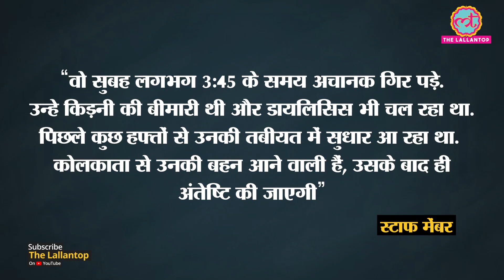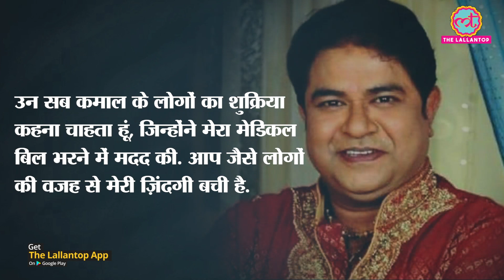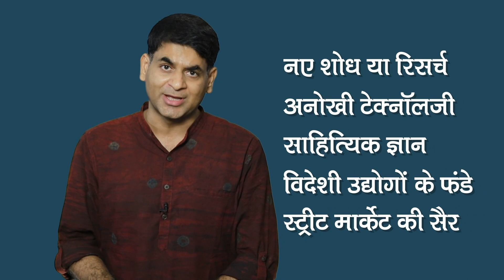नहीं रहे एक्टर Ashiesh Roy, Dialysis के लिए कई हस्तियों ने की थी मदद | Sasural Simar Ka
Actor Ashiesh Roy, who was popular for his role in TV show 'Sasural Simar Ka', passed away at around 4 am on November 24 due to kidney failure at his Mumbai residence. Ashiesh's close friend Suraj Thapar confirmed the news of his demise. Veteran actor Ashiesh Roy, who was last seen in Kuch Rang Pyar Ke Aise Bhi, was earlier admitted in ICU. The actor took to Facebook to inform his friends that he was not well and needed urgent financial help. Watch the video for more details.

Edited By: Vishal Kumar